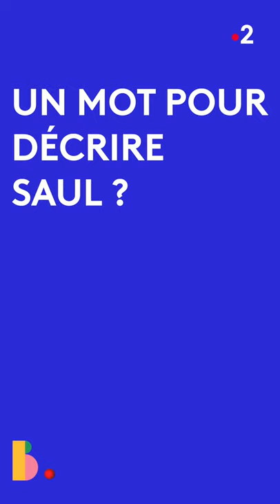The Liminianas x Laurent Garnier - De Pelicula